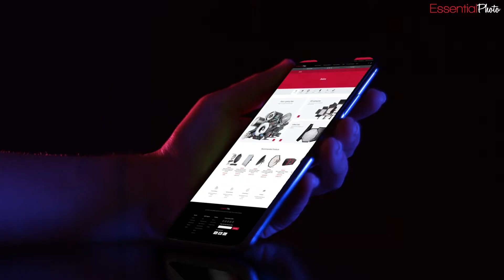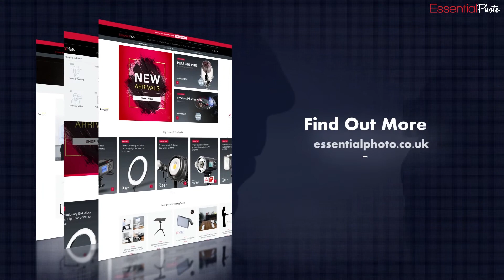About Essential Photo - Photo and Video Industries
A short video, showcasing the different Photography and Video industries that we cater for.